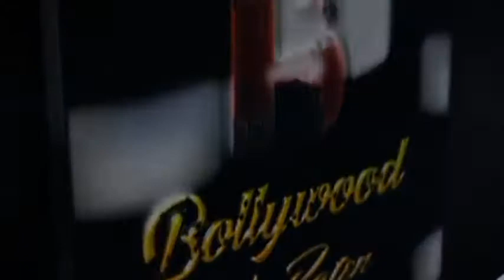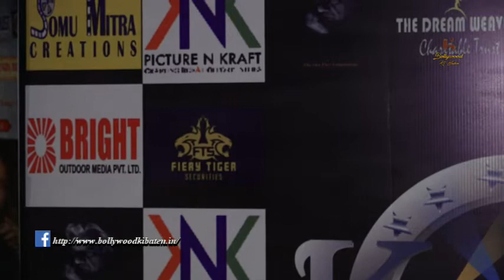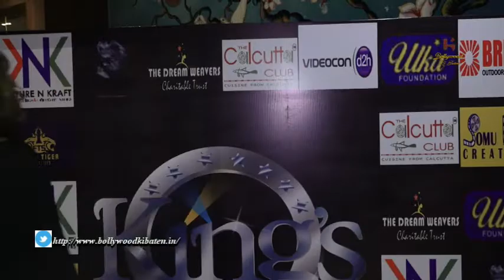Celebs Presents At 6th & 7th Lokhandwala Baisakhi UtsavPoila Baisakh 1429 2022